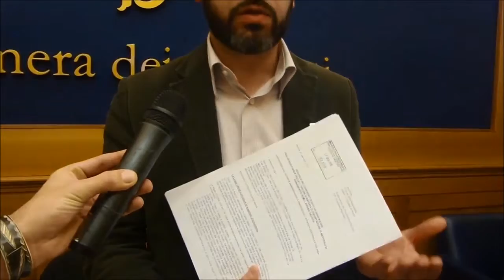Mi sembra del tutto doveroso!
I grandi principi di  Renzi nei confronti della vendita delle armi.